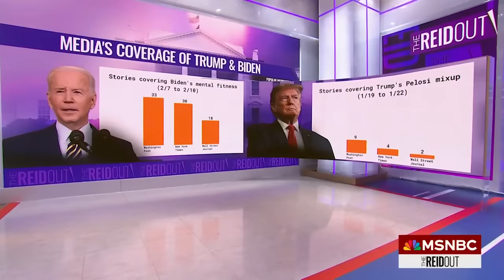Watch the ReidOut with Joy Reid Highlights: Feb. 12